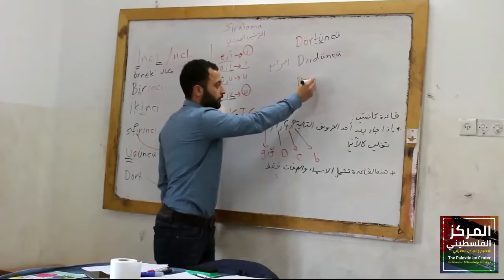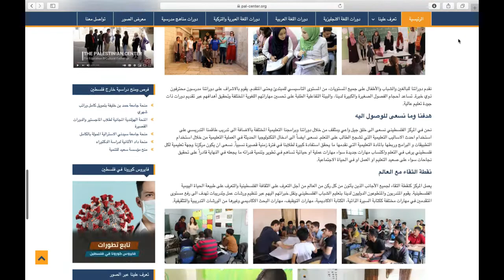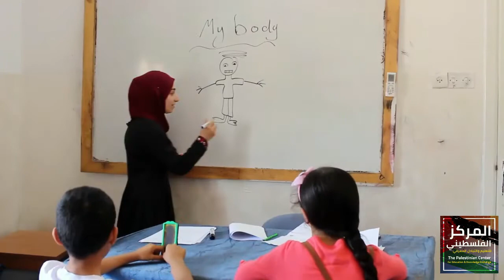The orientation video of the Palestinian Center in Arabic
If you want to know more about Palestine, its attractions, experiences of visitors, how to get there, volunteer or internship opportunities and much more, please visit our